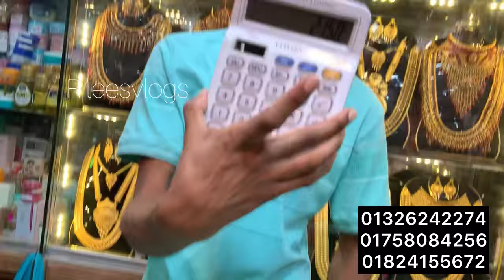Offer💥Offer ডুবাই রানী গোল্ড সিরাম ফুল বডি কম্বো কিনুন পাইকারী দামে🔥সাথে ৫ টি গিফট ও ডেলিভারী ফ্রি 🔥